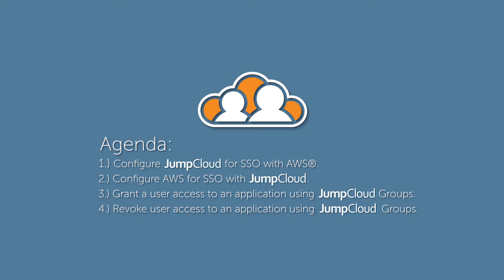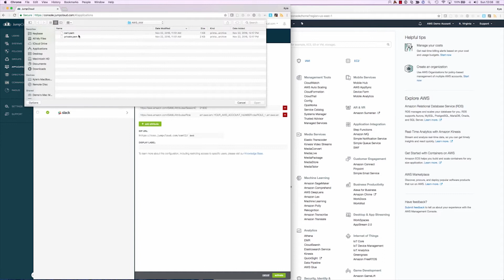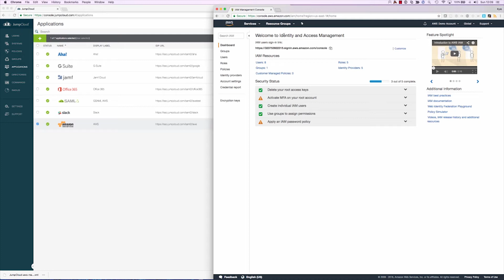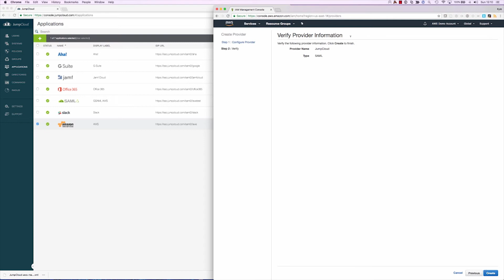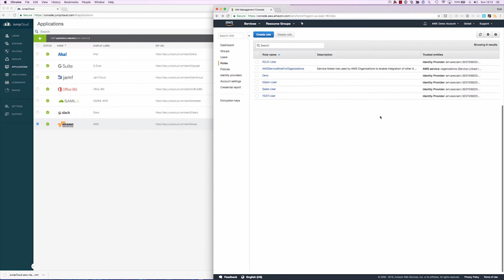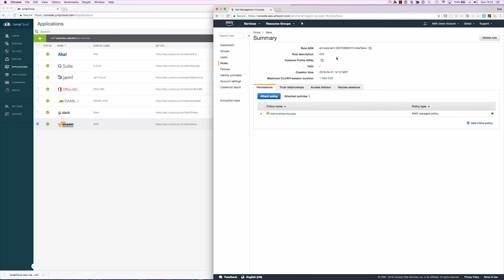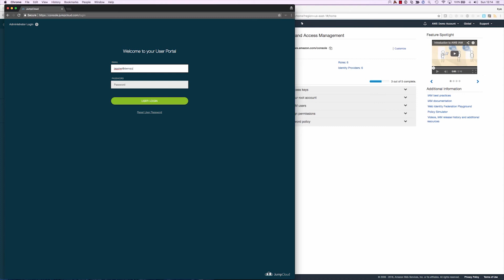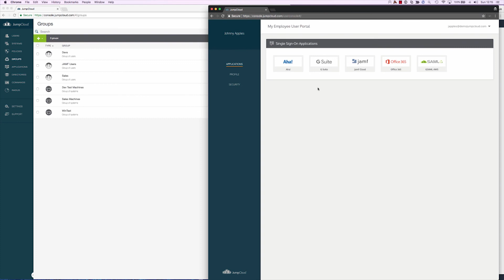Single Sign-On (SSO) with AWS® | JumpCloud Tutorial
This JumpCloud Tutorial presents a detailed walk-through of setting up Single Sign-On (SSO) with AWS® – specifically, via AWS IAM.

A general guide for getting started with JumpCloud SSO can be found